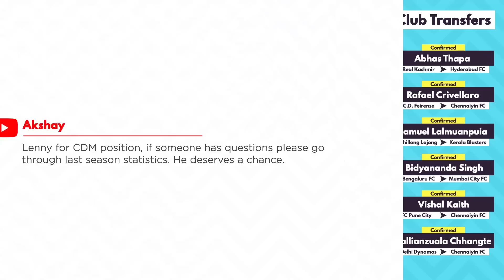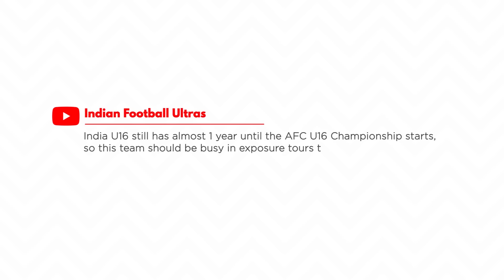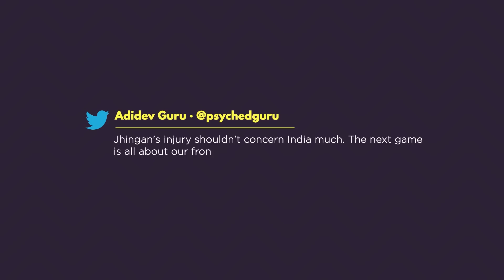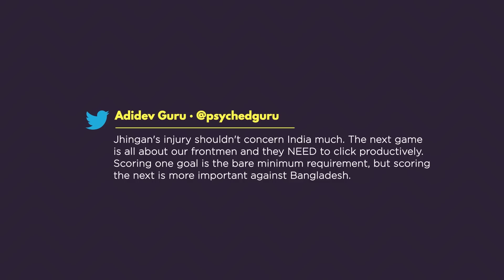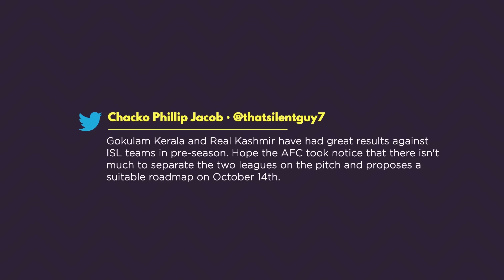ISL & I-League MERGING? Jhingan OUT of ISL 6?! 😔 | Half Volley Ep. 34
Sandesh Jhingan will not only miss India's World Cup qualifier vs. Bangladesh, but potentially the WHOLE ISL season for Kerala Blasters! Also, could the ISL & I-League finally be merging this month? 😳

At SPF, we thrive to build the LARGEST COMMUNITY OF INDIAN FOOTBALL FANS and in turn make Indian football resonate with people around the world. We believe we need to support Indian Football as much as Indians support their European teams and our hope is to see India participate in the World Cup.

This channel is yours as much as it is ours. Let's shout it out to the world that INDIANS LOVE FOOTBALL! Share your footballing videos using # SPFSquad & GET FEATURED.